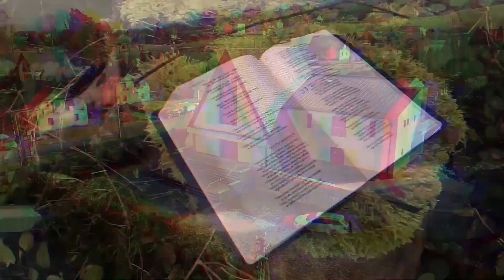Lukáš Walach - My a Oni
Můžete nás podpořit zasláním libovolného daru na účet : 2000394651/2010 VS:1111